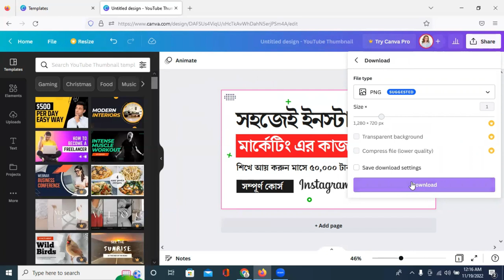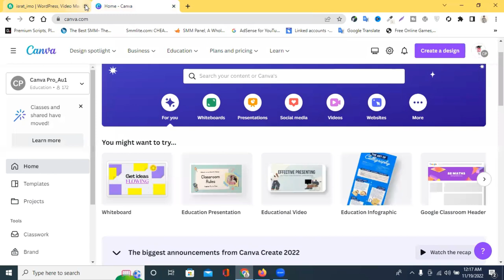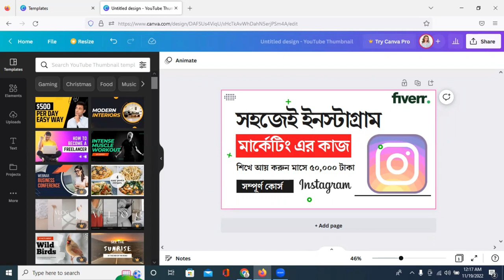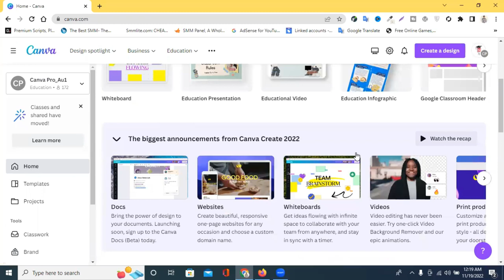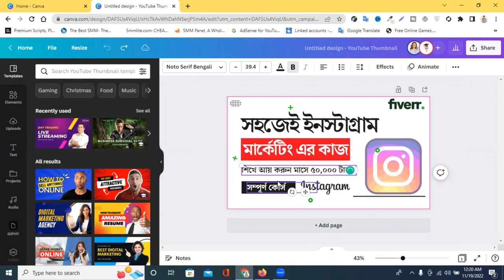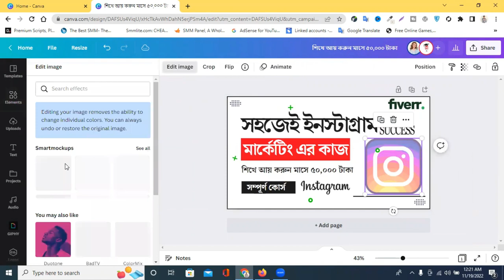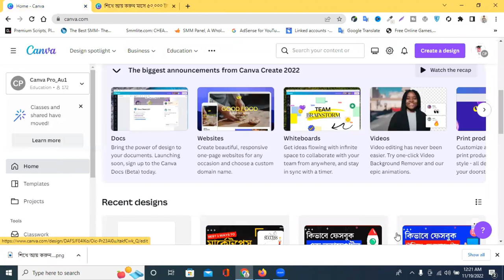How to Share Share Canva Templates | Canva Templates Share Bangla Tutorial | Canva Tutorial 2023